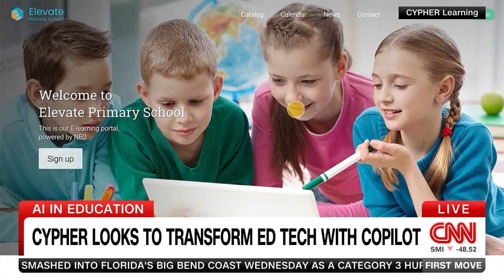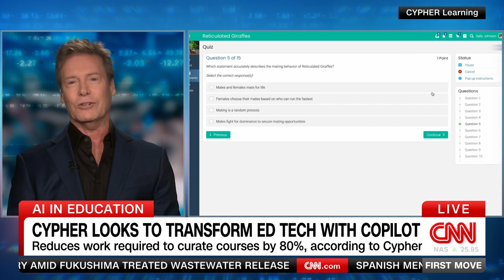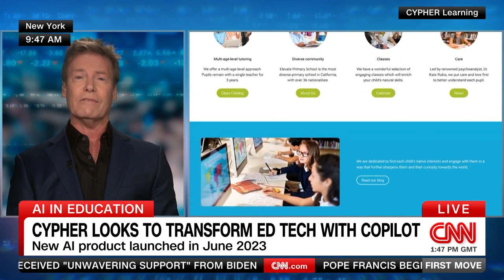CNN Business: CYPHER Learning CEO joins Julia Chatterley to discuss how AI will transform education.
Graham Glass, the founder and CEO of CYPHER Learning, joins Julia Chatterley to discuss how AI will transform education.